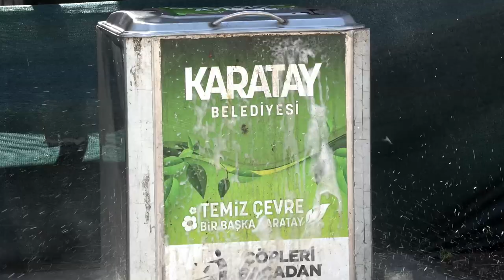Karatay Kurban Bayramı’na hazır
Karatay Belediyesi, ilçe genelinde vatandaşların Kurban Bayramı’nı rahat ve huzurlu geçirebilmesi için gerekli tedbirleri aldı. Bayram boyunca ilgili bütün belediye ekipleri, vatandaşın sorunsuz bir bayram geçirmeleri için 24 saat boyunca görev başında olacak